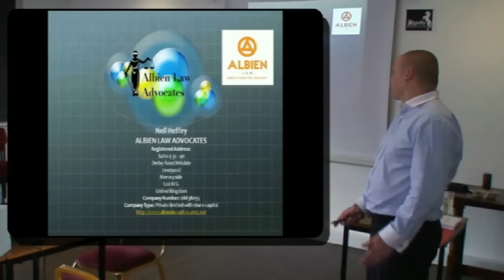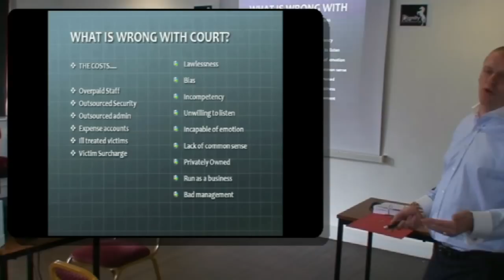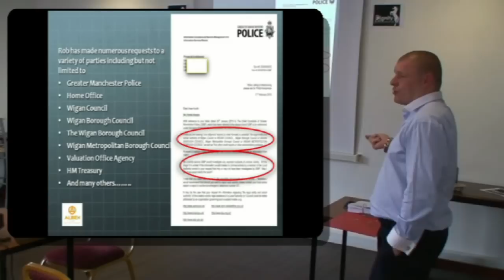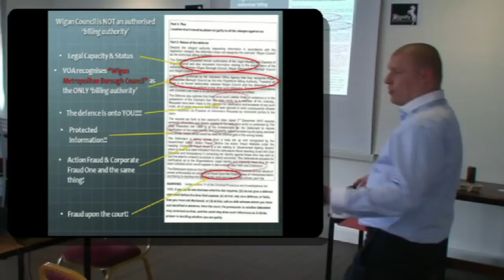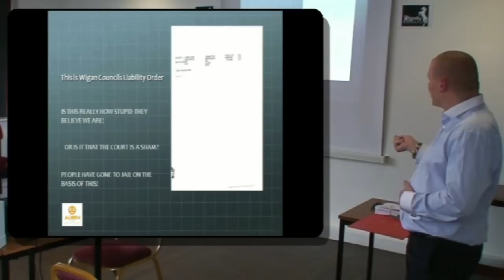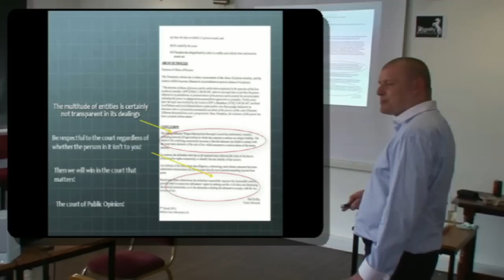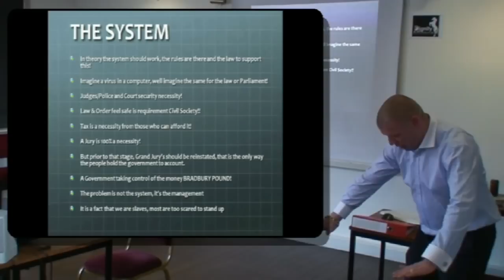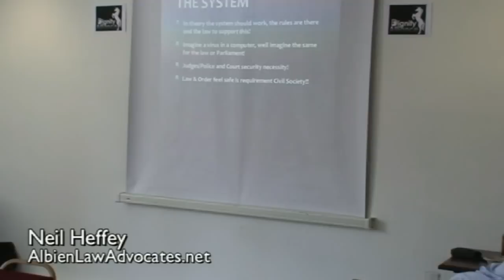Fighting back against Corrupt Councils, Courts and Police [Neil Heffey] Dignity Alliance Conference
Neil Heffey of Albien Law Advocates gives a stunning presentation to the newly formed Dignity Alliance at their inaugural conference held in Ashton-in-Makerfield on the 26th of April 2014.

 The subject of the event presentations was to evidence institutional corruption -- referring specifically to the reams of fraudulent, incorrect, and incomplete legal paperwork served on us by courts and bailiffs and other 'authorities' either out of error, incompetence, or deliberate intent to deceive. This is a blatant abuse of power and process and in many instances is motivated for personal enrichment. The day saw a number of very informed and experienced presenters from around the country and thank them for taking the time to share their knowledge of fraud investigation and court procedure with us. Some of these presenters are very well known and others may be new faces. All have had recent success challenging fraudulent 'court' paperwork and most have now commenced with criminal prosecutions against the culprits. The presenters explain their the details using examples of cases of which they have personal knowledge. We can all learn from their example and get involved in correcting this deliberate corruption of our system of justice.

The intention of the Dignity Alliance event was:

to get this subject into the public arena

to inform The People of the facts and suggest available remedies to institutional corruption

to encourage knowledgeable and qualified people to assist our legal team/experts in processing a large number of cases -- and many more to come

to defend the innocent and prosecute the guilty

to save lives (suicide being an increasing result)

to merge the work of various groups, bodies, and associations to form a single organised and professional investigation/ prosecution team

The law profession are slowly but surely waking up to the sheer scale and ramifications of this issue. We wish to invite law professionals to review our evidence and realise that unless we work together to fix this mess - and compensate those who have been wronged - the credibility of OUR justice system will be lost. We cannot emphasise enough the sheer scale of this issue and the damage that will be done to the reputation of the judiciary unless good people within the system step out from the shadows, speak out, and help us help you.